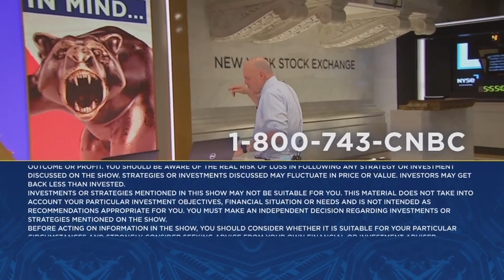Goldman Sachs CEO says he expects a 'reopening' in capital markets next year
Cramer spoke with Goldman Sachs CEO David Solomon on Thursday. Sign up and learn more about the CNBC Investing Club with Jim Cramer